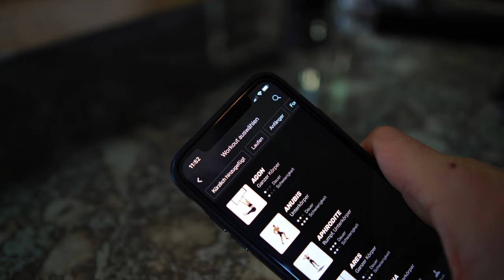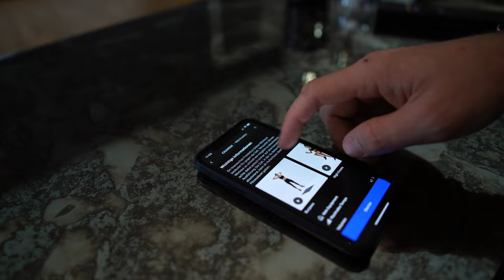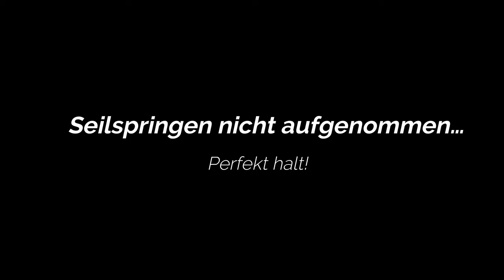WORKOUT ABGEBROCHEN! Powerlifter meets Freeletics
*Fürs Training zuhause - falls du doch noch Bock auf Widerstandsbänder Übungen hast!

Ja Freunde, heute teste ich als Powerlifter mal ein Freeletics Workout. Der Lockdown Light führt zu geschlossenen Studios und irgendwie möchte man sich ja doch "fit halten zu hause" Heute also mal eine andere Form von Home Workout.

Natürlich würde ich auch lieber "normal" Powerlifting trainieren, aber das geht aktuell nun mal nicht. Ja ich möchte auch nach wie vor stärker werden und ja ich möchte auch nach wie vor besser im Kniebeugen, Bankdrücken und Kreuzheben werden. Schließlich ist Kraftdreikampf weiterhin mein Fokus... aber...

Soll ich nun darüber jammern, dass die Fitnessstudios geschlossen haben? Ich denke nicht!

Hauptsache man bewegt sich generell, fordert sich mal wieder selbst heraus und stellt sich selbst neuen Herausforderungen und Erfahrungen.

Und ganz ehrlich... mir als Shisha-Raucher tut es sicher gut, mal das Thema "Ausdauer verbessern" anzugehen. Und das ist Freeletics definitiv auch... ein Ausdauer Workout. Soll ich demnächst mal noch weitere HIIT Workout ausprobieren? Vielleicht mal das HIIT Workout Sascha Huber?

Ich zeige euch ganz kurz wie die Freeletics App funktioniert, was für ein Freeletics Workout wir machen und natürlich auch die Freeletics Übungen in dem ausgewählten Workout.

Was meint ihr? Wird der Powerlifter Daniel bald auch in einem Video einer Freeletics Transformation zu sehen sein xD ?!

Wie sind eure Freeletics Erfahrungen bisher? Schon mal ran getraut?